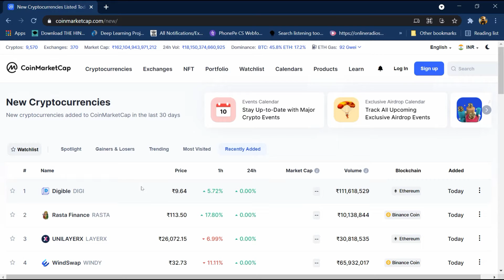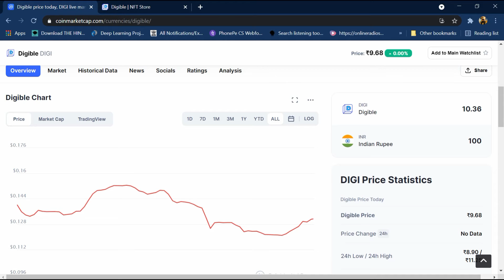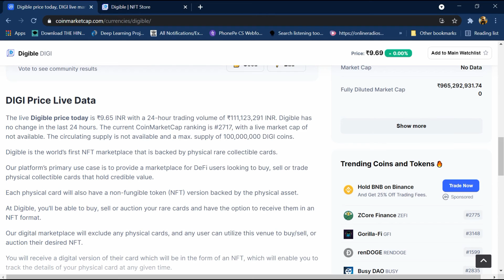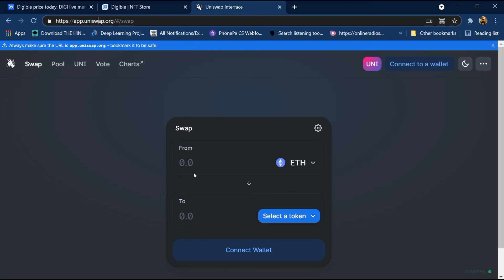Digible Token Price, Prediction and where | how to buy and review about token💰 (9Rs= 1 Token)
Review and buy digible coin and Our platform’s primary use case is to provide a marketplace for DeFi users looking to buy, sell or trade physical collectible cards that hold credible value. Each physical card will also have a non-fungible token (NFT) version backed by the physical asset. At Digible, you’ll be able to buy, sell or auction your rare cards and have the option to receive them in an NFT format.
Our digital marketplace will exclude any physical cards, and any user can utilize this venue to buy/sell, or auction their desired NFT.
You will receive a digital version of their card which will be in the form of an NFT, which will enable you to track the details of your physical card at any given time.